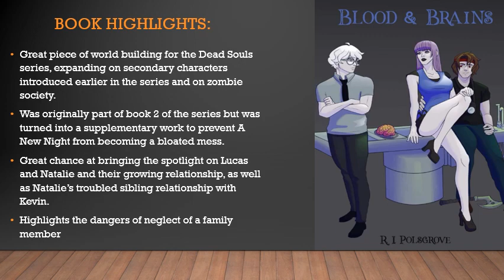“Vampire and Zombie Romance!” - “Blood and Brains” Ramble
My thoughts on the newest addition to the Dead Souls series, "Blood and Brains". I've been waiting for a while for this novella to be released, and I was not disappointed! "Blood and Brains" belongs to R. I. Polsgrove. I just talk about it for fun!

00:00 - Opening
00:35 - Book Highlights
04:36 - Random Thoughts
06:39 - Overall Score